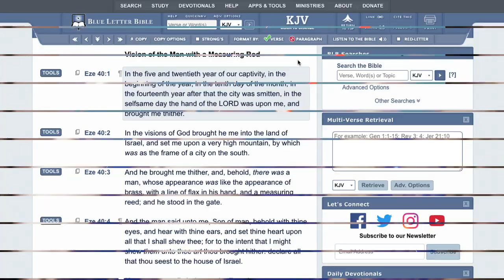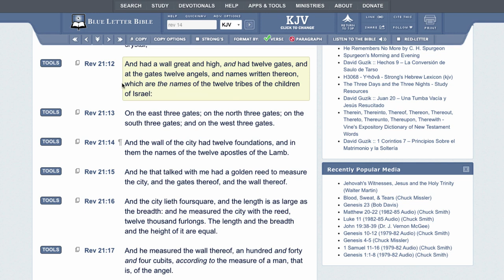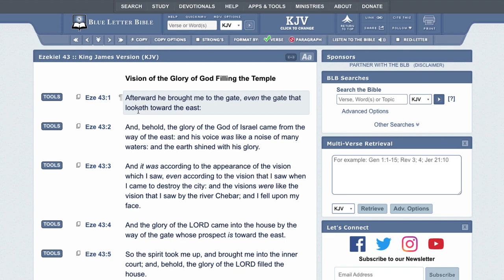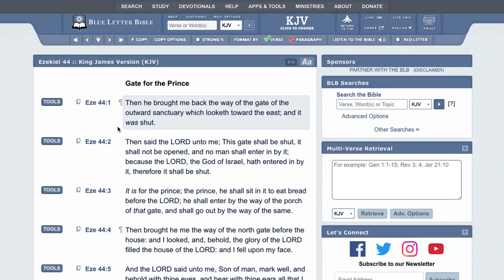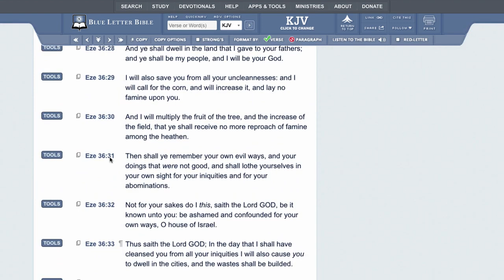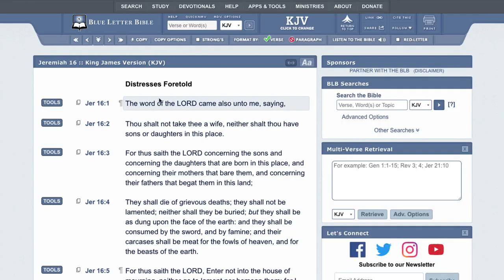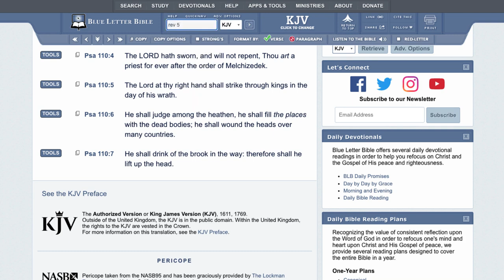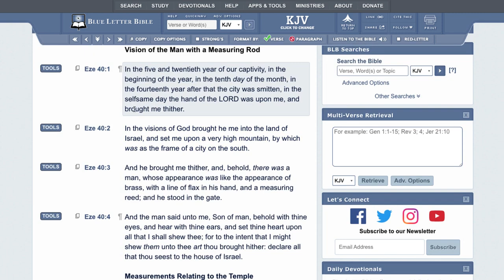Ezekiel 40-48 IS NOT SPEAKING OF THE KINGDOM OF HEAVEN!!! HERE'S WHY!!!